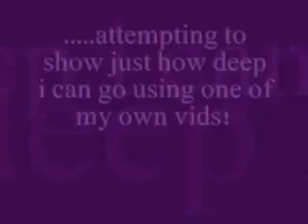Hypnosis Reaction Video - JuneYankee gets Hypnotized by Her Own Hypnosis Video [360p]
Hypnosis Reaction Video - JuneYankee gets Hypnotized by Her Own Hypnosis Video / Hypnosis Self Triggering   360p
JuneYankee Practicing Self Hypnosis by watching Her Own Hypnosis Video as She also Records Herself for this Hypnosis Reaction Video

💥👉 Emulation Posted the Link to JuneYankee's Hypnosis Channel in the Comment Section (Thanks again!! @Emulation), Here it is